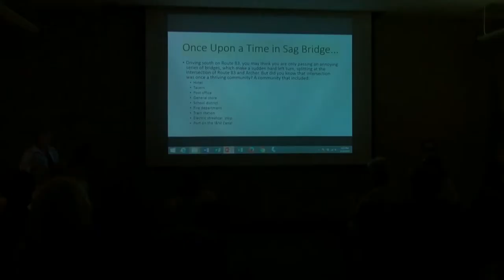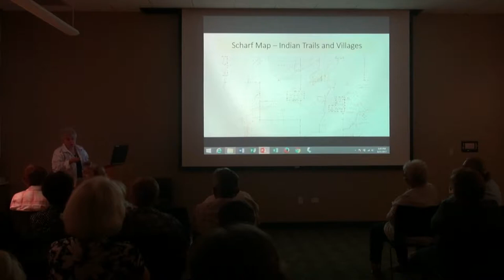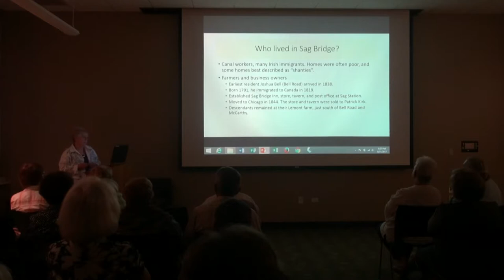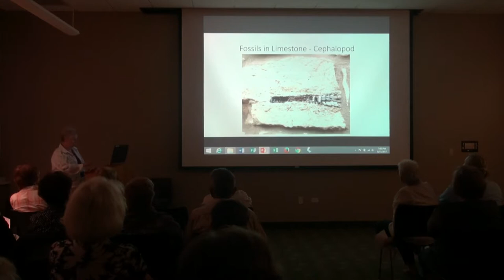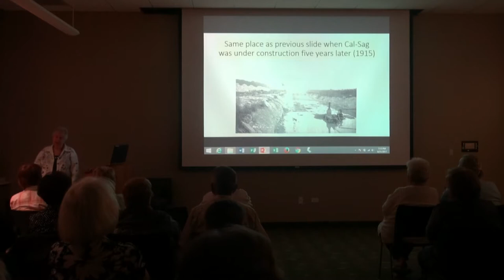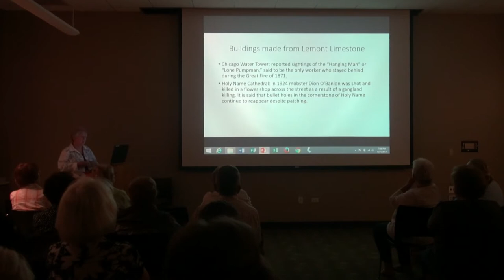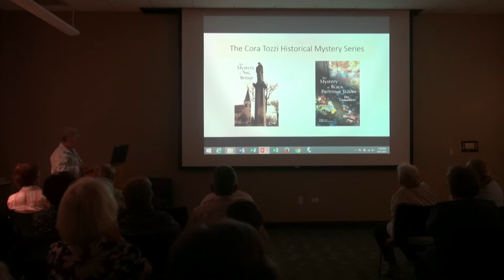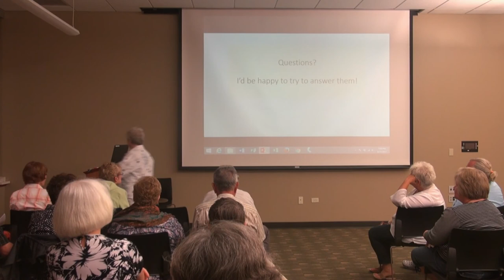The Lost Town of Sag Bridge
This is a presentation given by author and amateur historian Pat Camalliere at the library on August 31, 2017 on "The Lost Town of Sag Bridge," which was part of what is now Lemont, IL.